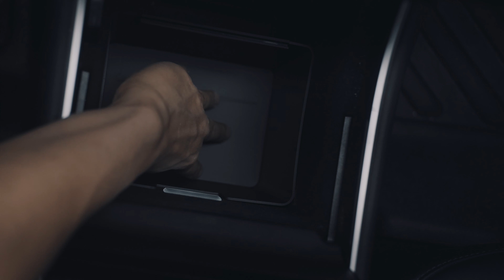Tesla Model 3 & Y Center Console Trash and Storage Bin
Toss your fast food napkins, parking garage stubs, gum wrappers, and miscellaneous garbage inside the deep bin, while the detachable upper tray keeps your frequently used items within easy reach!

Have kids that are convinced that Mommy and Daddy are their trash holders? No problem! Dump the banana peel, fruit bar wrappers, wipes/diaper, and random "treasures" inside the removable trash can.